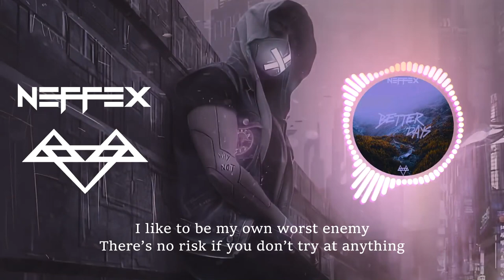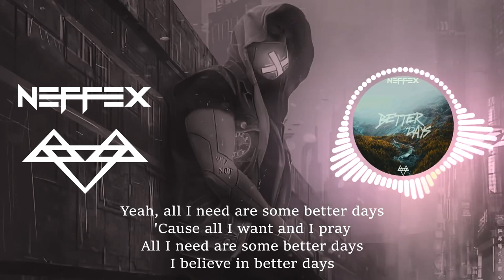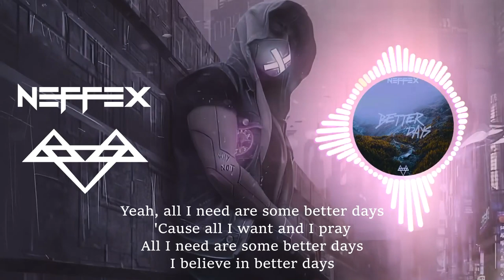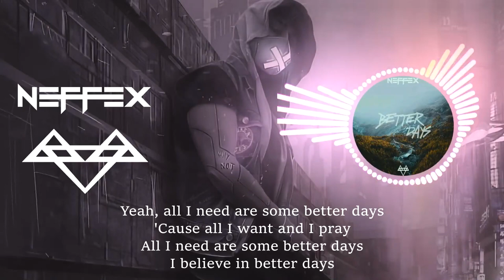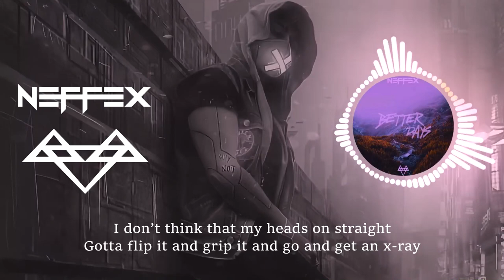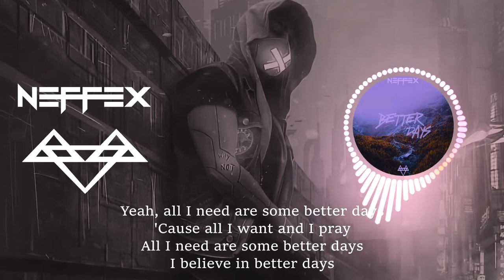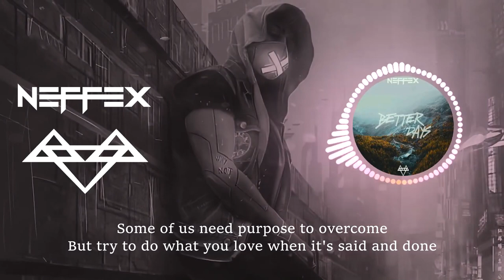Neffex NCS - Better Days Bass Boosted [1 Hour Loop + Lyrics]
Neffex -  Better Days Bass Boosted 1 Hour for Workout, Pump up, Motivation, Gaming.
LYRICS:

Living Life
Everyday
Late At Night
Not Okay
Are Some Better Days

Fu*k Me
I Don’t Really Think Anyone Can Save Me
And Honestly I’m Not Really Sure I Want Saving
So Imma Just Get By In Everything –
Pushing On My Chest, And It Squeeze Till I Suffocate

Living Life
Everyday
Late At Night
Not Okay

I’m Kinda Stuck Between A Rock And A Hard Place
You’re Only Young Once, Yea That’s All Great
Wait No, It’s Sleeping In On Sundays
How To Get There Hmm!m?
Glad That You Asked Me
Cuz There’s So Many Differences In Each Of Us

Living Life
Everyday
Late At Night
Not Okay

Living Life
Everyday
Late At Night
Not Okay